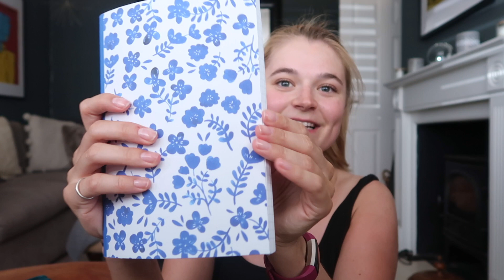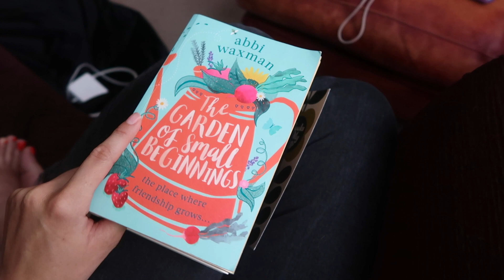CAT'S CASTLE & SOCK MONKEYS